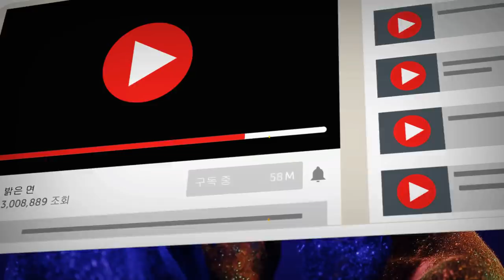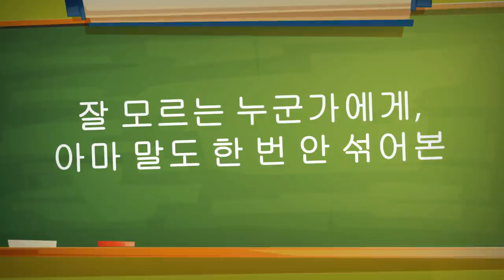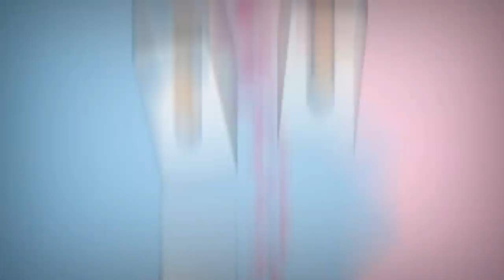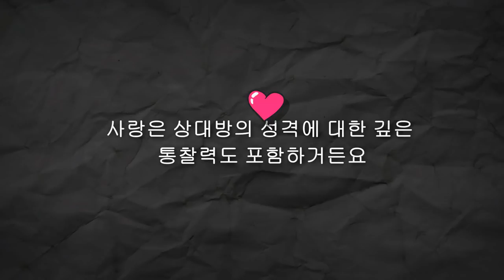진정한 사랑과 첫눈에 반하는 것의 8가지 차이점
종종 우리가 느끼는 감정이 어떤 것인지 잘 이해하지 못하고 혼란스러울 때가 있습니다. 이게 무엇일까? 그냥 즐기는 것? 연애? 주체할 수 없는 갑작스런 열정? 아님 진정한 사랑일까? 너무나 강렬한 여러 감정들 속에서 이걸 구분하기가 어려울 수도 있습니다.  첫눈에 반하는 것은 사랑처럼 느껴질 수 있지만 그냥 지나가는 욕망일 수도 있습니다. 만약 그냥 반한 것인데, 이것을 어떻게 정의할 지 모르겠다면, 너무 걱정하지 마세요! 두 경험은 모두 건강하고, 즐겁고 또 지극히 정상적인 삶의 한 부분이니까요.

TIMESTAMPS:
일시적으로 반하는 것은 오래가지 않는다 0:52
 사랑은 시간을 두고 발전한다 1:55
첫눈에 반하는 것은 감정적인 롤러코스터를 타는 것과 같다 2:58
사랑은 꾸준하고 더 균형이 잡혀있다 4:25
사랑에 빠진 사람들은 크고 작은 일을 함께 헤쳐 나간다 5:11
사랑은 자기 자신에 대해 더 집중을 한다 5:47
첫눈에 반하는 감정은 어려움이 생길 때 사라질 수 있다 6:36
첫눈에 반하는 것은 외모에만 집중한다 7:09

SUMMARY:
- 첫눈에 반하는 것은 시작하는 것만큼 끝나는 것도 빠릅니다. 하루 만에 반했던 감정이 사라질 수 있죠. 그렇지만 사랑은 이런 방식으로 끝날 수 없습니다.
- 사랑은 서서히 생깁니다. 상대방과 친구가 되어 서로가 무엇을 좋아하는지, 또 서로의 차이점이 얼마나 잘 상호작용 하는 지를 알아가며 자라나는 감정입니다.
- 첫눈에 반하는 것은 터널 비전과 같습니다. 상대방이 터널 끝에 있을 때는 삶에 밝은 빛이 보이지만, 상대방이 없다면 이 상태를 견디기가 힘들게 되는 거죠.
- 사랑에 빠지는 것은 좀 더 담담한 감정입니다. 하늘 위를 떠다니는 감정 대신 땅에 꾸준히 발을 붙이고 있는 것처럼 느껴집니다. 굳게 자리를 지키고 있기에 다른 종류의 힘을 느끼게 되죠.
- 서로를 사랑하는 커플은 이미 상대방을 화나게 하는 것이 뭔지, 서로에 대해 어떤 어려움을 부딪히게 될지를 잘 압니다.
- 사랑에 빠져 첫눈에 반하는 감정을 넘어선 사람들은 서로의 진짜 모습에 대해 거리낌이 없습니다.
- 그냥 첫눈에 반한 거라면 상대방의 결점을 자신은 감당 못한다고 생각하거나, 자신은 그냥 즐거움만 원했으니 이건 아니라고 생각할 수 있습니다.
- 상대방을 보러 갈 때, 거울 앞에 서서 머리를 요리조리 꼬아보거나 어떻게 하면 더 예쁘고 섹시하고 귀여울 수 있을지 궁리를 합니다. 첫눈에 반한다는 것은 외모가 전부이며 상대방에게 어떻게 하면 잘보일지만이 중요하기 때문입니다.

5분 Tricks 채널을 구독하십시오~~~

goo.gl/6eHzqB